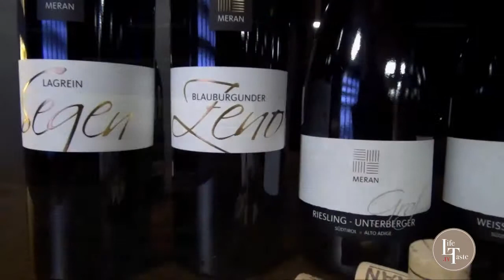A cena con il produttore: La Cantina di Merano